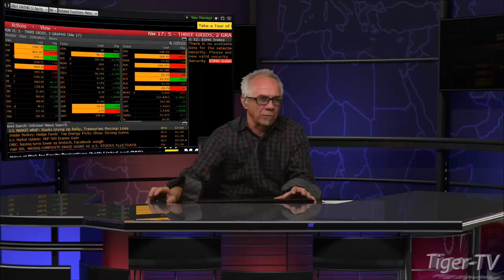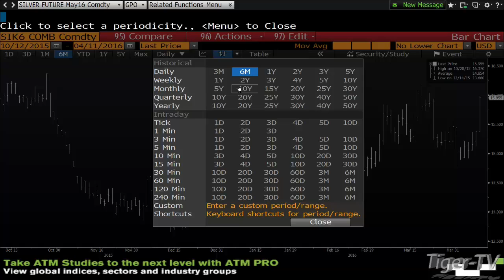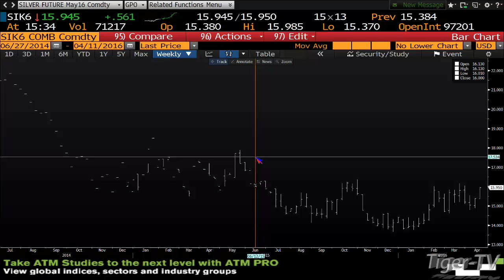Bob Archer CEO of Great Panther Silver on The Tom O'Brien Show 4/11/16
Bob Archer, President and CEO of Great Panther Silver, on The Tom O'Brien Show talking Silver, the markets, and how Great Panther Silver has positioned itself for the future as the metals markets finally gets a bid.